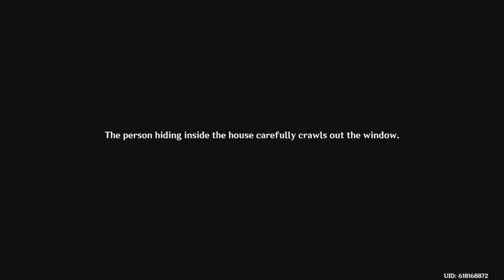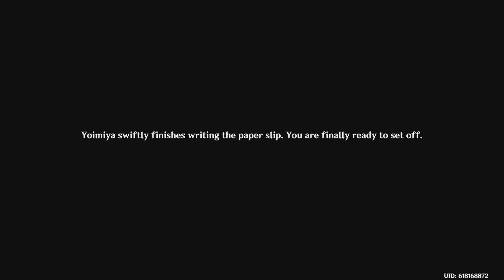Helping yoimiya to get material fore firework show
Gonna take a while